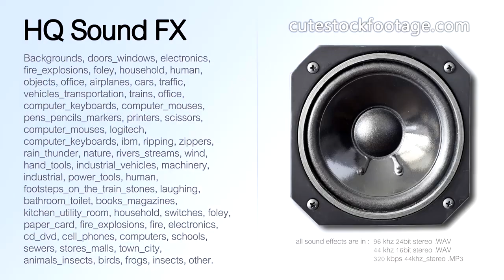Computer mouse logitech mouse wheel up 03 - HQ sound effect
Computer mouse, logitech, mouse wheel, up.